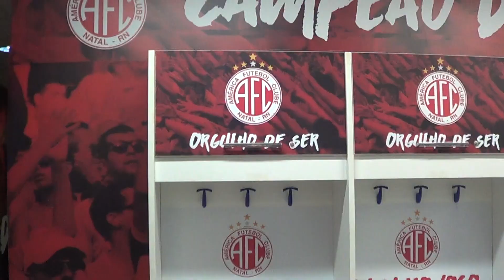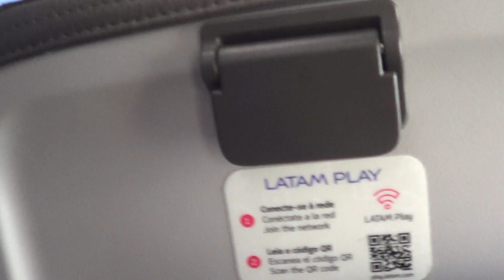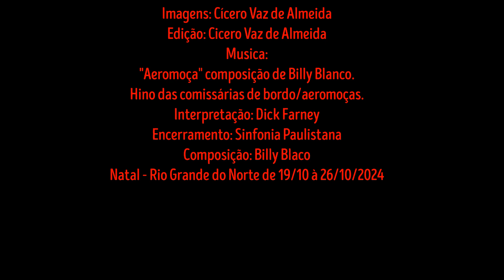Rumo a Natal Rio Grande do Norte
A equipe de futebol Raízes do CASI com atletas e convidados. alguns levando a familia, esteve em Natal/RN entre os dias 19 e 26 de Outubro de 2024. A delegação de Itapetininga foi calorosamente recebida pelos Natalenses principalmente pela familia do CD Jiqui que com a liderança de George proporcionanram aos Itapetininganos momentos inesqueciveis. Neste vídeo alem do futebol, mostra alguns momentos das visitas da delegação as praias em outros lugares bonitos de Natal. 7 dias muito pouco para desfrutar das belezas de Natal, do Rio Grande do Norte, as portas ficaram abertas e um dia voltaremos. muito obrigado a todos!!